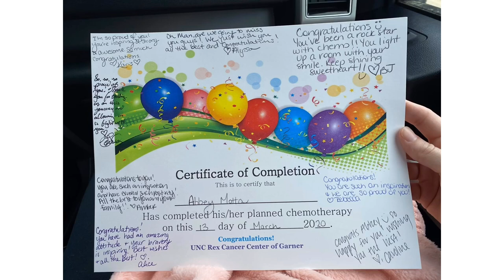Taxol Last day of chemo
In this video I show you my last day of chemo. Thank you everyone for all the love and support I have and continue to receive.